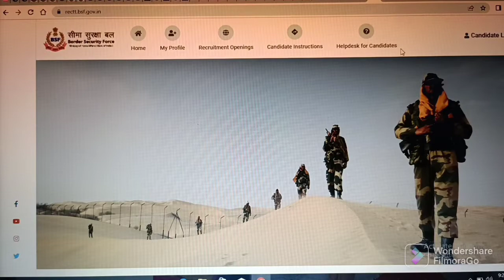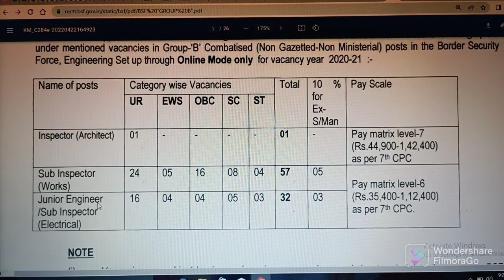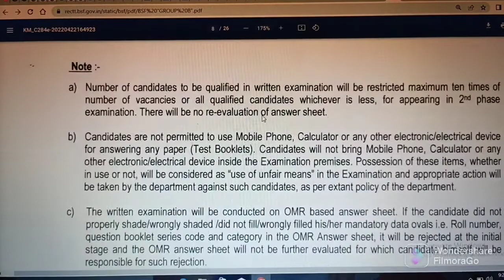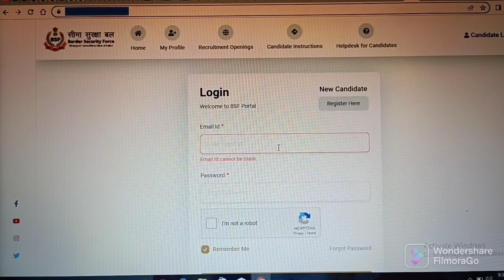INSPECTOR & ENGINEER JOBS - 2022 // DETAILS OF NOTIFICATION & INFORMATION // BSF //ABHYASANA CHANNEL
Important Links:

(1) Click on below link for online submission of Application Form

(2) Click on below link for Applicant Login ONLY REGISTERED CANDIDATES SIGN IN

(3) Click on below link for Options available for reset your Password